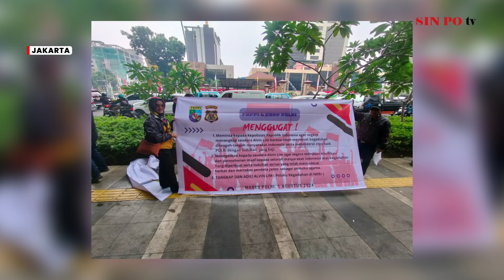Dinilai Tebar Ujaran Kebencian, Alvin Lim Diadukan Ke Mabes Polri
Forum Komunikasi Putra Putri Purnawirawan dan Putra Putri TNI-Polri menyerahkan aduan terhadap Alvin Lim kepada Mabes Polri. Mereka meminta Alvin Lim untuk meminta maaf dan membuat klarifikasi terkait banyak pernyataannya yang kontrovesial.